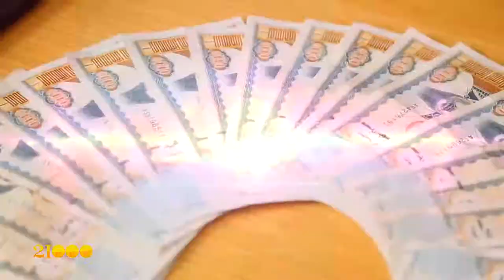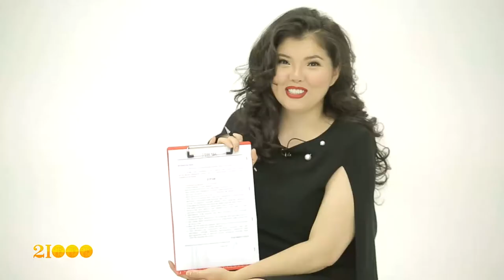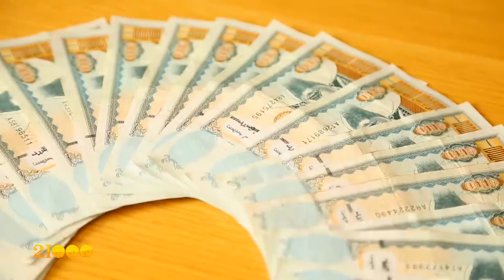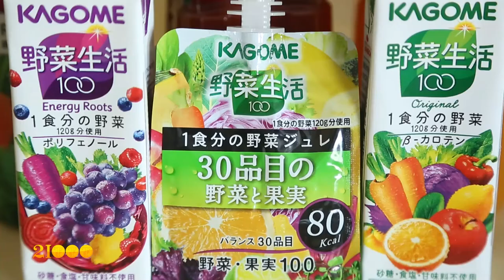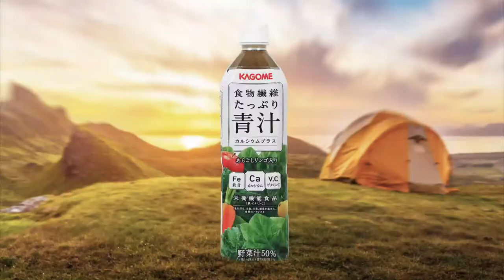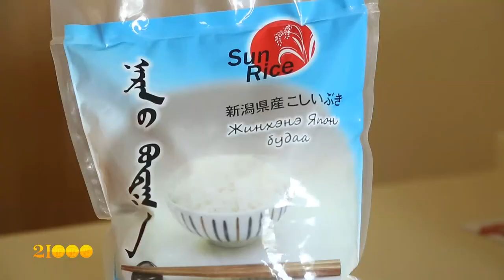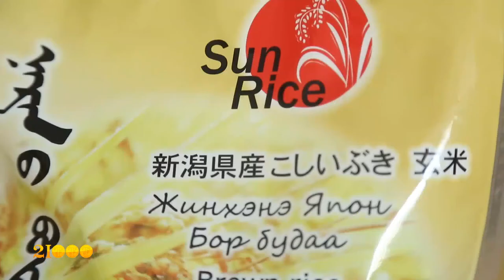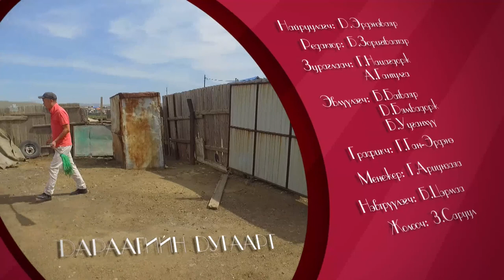21000 Нара VS Төөтөө E1